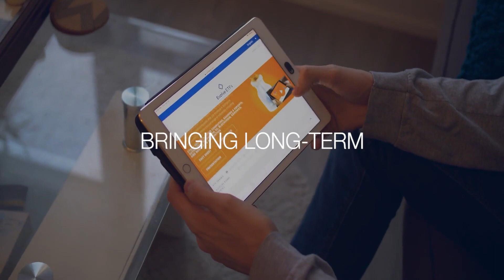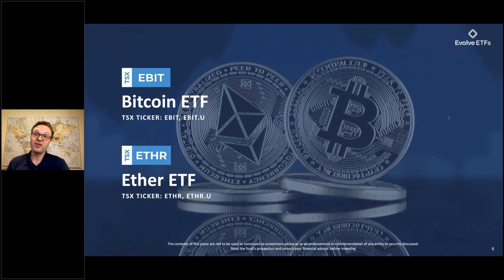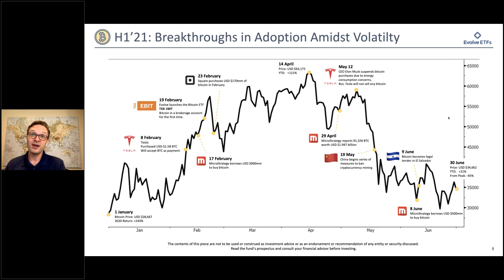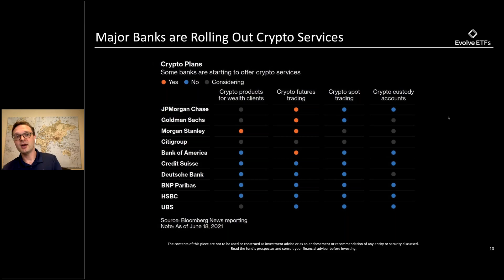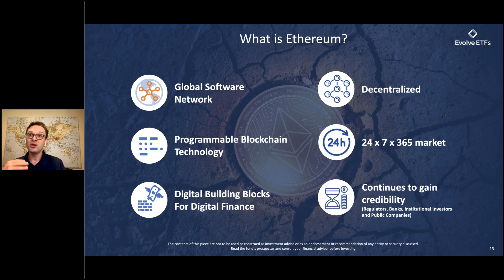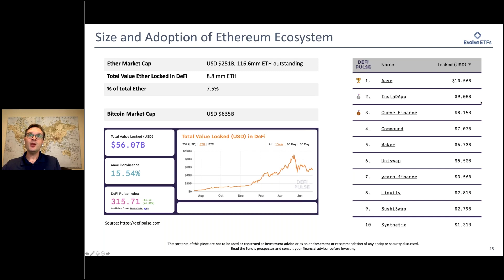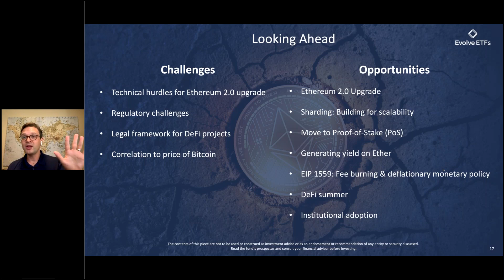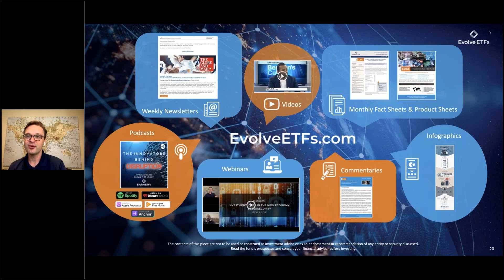2021 Mid-Year Cryptocurrencies Update Webinar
The Evolve cryptocurrency ETFs (Bitcoin ETF and Ether ETF) provide investors with exposure to the daily price movements of the U.S. dollar price of bitcoin and ether while experiencing minimal tracking error by utilizing the benefits of the creation and redemption processes offered by the exchange-traded fund structure. What you will learn in this webinar:

• Overview of how EBIT and ETHR works
• How Crypto ETFs may fit in a portfolio
• Correlation and benefits of bitcoin as an asset class
• What stemmed the recent dip and what it means for investors

0:00 Opening remarks & agenda
4:30 Evolve performance
7:25 What is bitcoin?
10:58 The first half of 2021 for bitcoin
17:09 Bitcoin's energy consumption
20:51 Adoption of bitcoin YTD
21:58 Looking ahead for bitcoin
27:04 EBIT etf review
27:50 What is ethereum?
29:55 The technologies on DeFi
36:51 Adoption of ethereum YTD
38:15 The first half of 2021 for ether
40:40 Looking ahead for ether
48:18 How the ETFs work
49:50 Summary
50:36 Q&A

Speakers:

Elliot Johnson - CIO & COO, Evolve ETFs